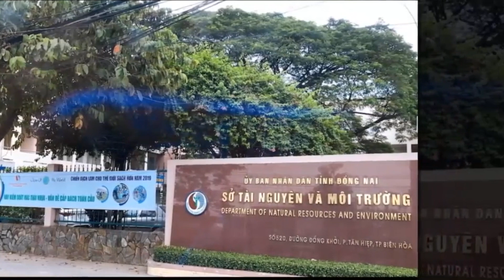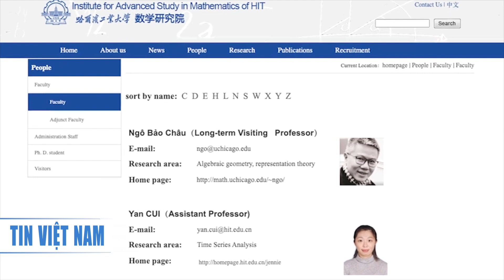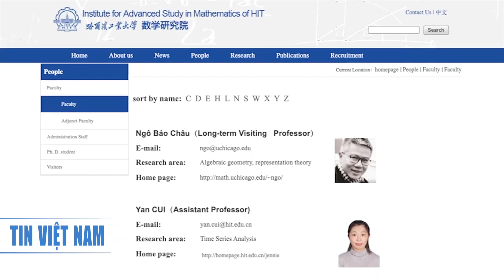Dịch vụ chăm sóc người nhiễm COVID-19 xuyên Tết giá hơn 2 triệu đồng/ngày I Tin Việt Nam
▪ Nước Đức tặng Việt Nam thêm 4 triệu liều vaccine Covid-19
 ▪ Dịch vụ chăm sóc người nhiễm COVID-19 xuyên Tết giá hơn 2 triệu đồng/ngày
 ▪ Người dân Sài Gòn ra giữa sông thả cá chép
 ▪ Cựu giám đốc Sở Tài nguyên - môi trường và 5 cán bộ phụ trách đất đai ở Đồng Nai bị bắt giữ
 ▪ Nhà máy Nghi Sơn 'giảm công suất và có thể phải đóng cửa' vào tháng 2/2022
 ▪ Dư luận Việt Nam tranh cãi về tin giáo sư Ngô Bảo Châu thỉnh giảng ở Trung Cộng